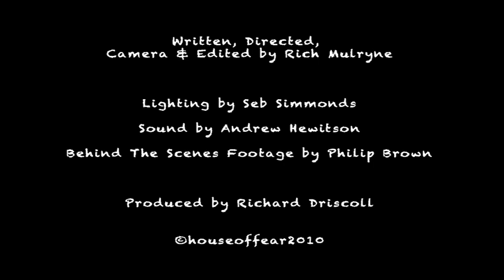Michael Barber Interview on Eldorado in 3D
Michael Barber describes how he got into character to play the simple, crazy cannibal in the movie Eldorado in 3D.